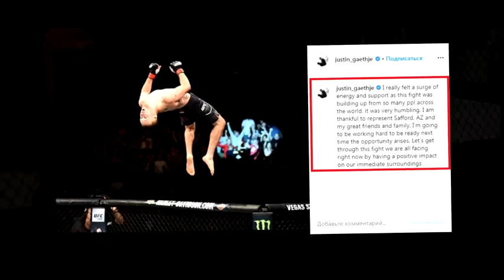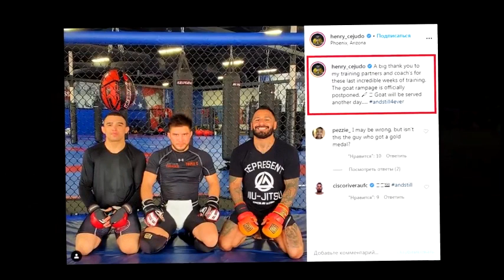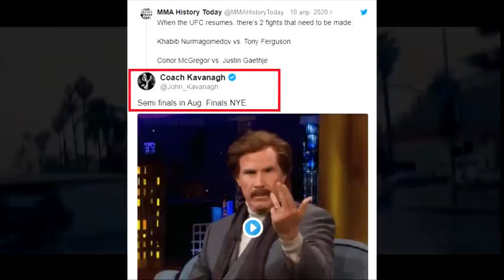ТЕЗКОР ХАБАР! ХАБИНИНГ ҚАЙТИШ САНАСИ МАЛУМ БУЛДИ!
TELEGRAMDIGI KANALIM:
(барча жанглар👇)